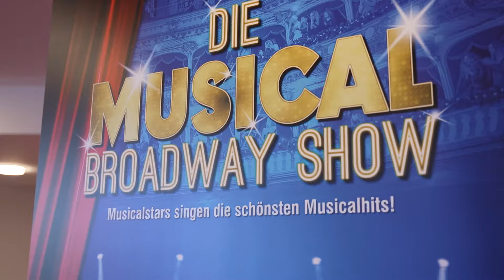Die Musical Broadway Show - Die größte Musical Gala des Nordens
Die größte Musical Gala des Nordens! Deutsche und internationale Musicalstars singen die schönsten Musical Hits, begleitet von einer professionellen Live Band. Ein Abend für die ganze Familie!

Namenhafte nationale und internationale Musicalstars standen bei der Musical Broadway Show in Neumünster schon auf der Bühne und die Liste der Stars wird immer länger. Bei den letzten 3 Shows waren dabei: Von "Cats" Ana Milva Gomez, von "Phantom der Oper" Mathias Edenborn, der "Aladdin" Philipp Büttner, von "Rebecca" Christina Patten, von "Die Eiskönigin" Celena Pieper, die "Tina Turner" Kristina Love, von "Tanz der Vampire" Jonas Hein, von "das Wunder von Bern" Andreas Bongard, von "die 3 Musketiere" Nicky Wuchinger und von "Evita" Milica Jovanovic.